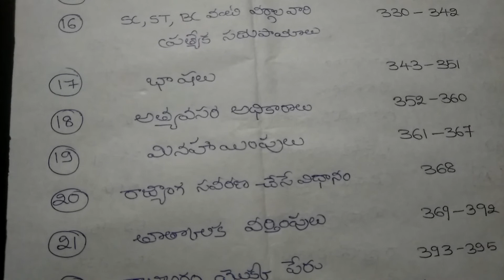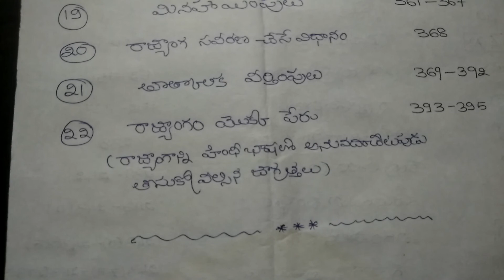Indian Constitution-Parts భారత రాజ్యాంగం-భాగాలు#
Useful to all Competitive Exams